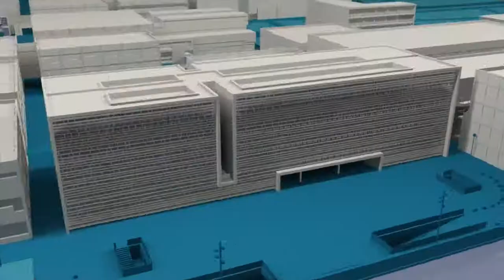VIBRArch - Noticia @UPVTV, 18-10-2018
La investigación también existe en el campo de la Arquitectura. Es lo que quiere demostrar la Bienal Internacional de Investigación en Arquitectura de Valencia, VIBRArch, por sus siglas en inglés, que ha comenzado en la Universitat Politècnica de València.